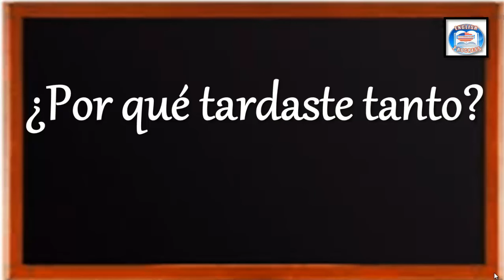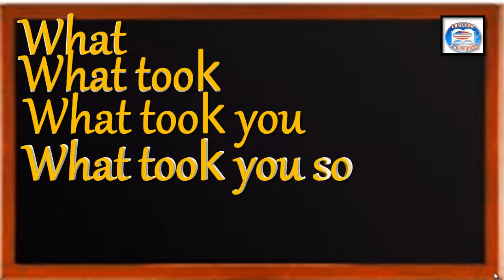👉78 ¿CÓMO SE DICE EN INGLÉS? ¿POR QUÉ TARDASTE TANTO?